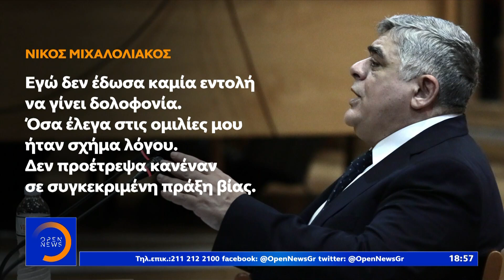«Φρούριο» το Εφετείο για την απολογία Μιχαλολιάκου - Κεντρικό Δελτίο 6/11/2019 | OPEN TV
Η απολογία του Νίκου Μιχαλολιάκου έχει μόλις τελειώσει. Ο γενικός γραμματέας της Χρυσής Αυγής αποχωρεί σε κλοιό προστασίας, και η σπίθα δεν αργεί να ανάψει. Η μητέρα του Παύλου Φύσσα δεν μπορεί να συγκρατήσει την οργή της. Φωνάζει και η ίδια το σύνθημα με το όνομα του γιού της. Τα μέλη της Χρυσής Αυγής απαντούν με το σύνθημα «Αίμα Τιμή Χρυσή Αυγή». Κάποιοι μουτζώνουν και άλλοι χαιρετούν ναζιστικά.